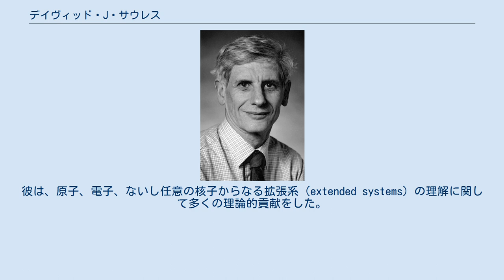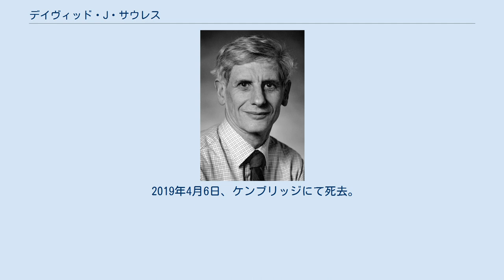デイヴィッド・J・サウレス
デイヴィッド・ジェームズ・サウレス（David James Thouless, 英語発音: [ˈdeɪvᵻd ˈdʒeɪmz ˈθaʊlɛs]、1934年9月21日 – 2019年4月6日）は、アメリカ合衆国の物理学者。
専門分野は凝縮系物理学。
スコットランド、イースト・ダンバートンシャーのベアーズデン（Bearsden）出身。
ダンカン・ホールデン、ジョン・M・コステリッツと共に2016年ノーベル物理学賞を共同受賞した。
 ケンブリッジ大学卒業後、コーネル大学でハンス・ベーテに師事し、博士号を取得した。
カリフォルニア大学バークレー校の博士研究員を経て、彼はイギリスのバーミンガム大学で数理物理学の教授を務め、その後（1980年には）シアトルのワシントン大学で物理学の教授となった。
彼は、原子、電子、ないし任意の核子からなる拡張系（extended systems）の理解に関して多くの理論的貢献をした。
また彼は超伝導現象、核物質の特性、複数の原子核中における集団励起運動などの領域でも業績を残した。
 サウレスは王立協会、アメリカ物理学会、アメリカ芸術科学アカデミー、全米科学アカデミーの特別会員である。
 2019年4月6日、ケンブリッジにて死去。
84歳没。